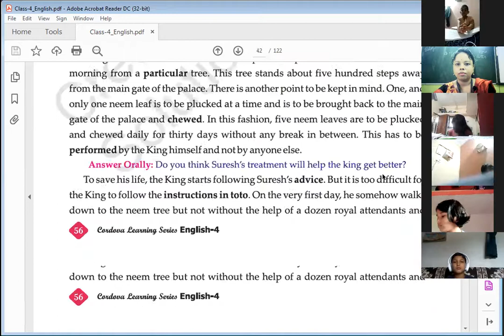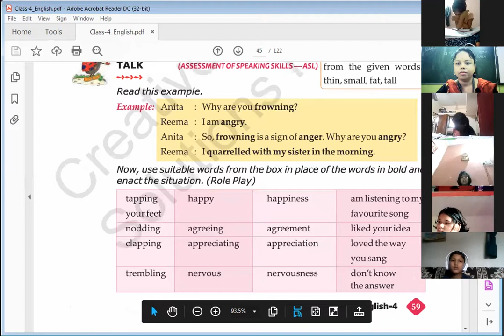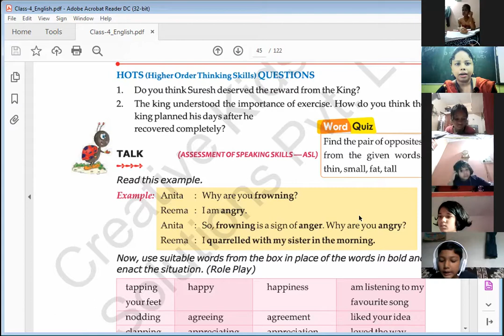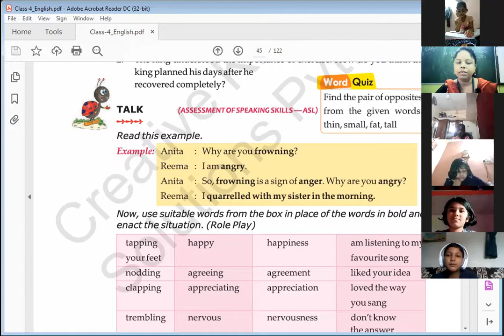Class-4ᵗʰ | English | Session-25 | 12ᵗʰ, Aug, 21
Chapter-5
The Strange Medicine
Word Meanings